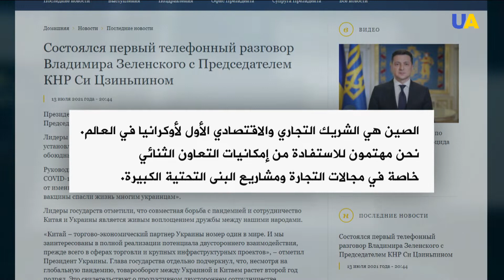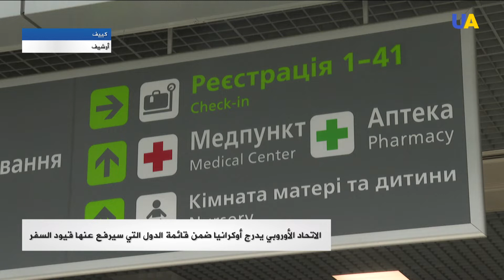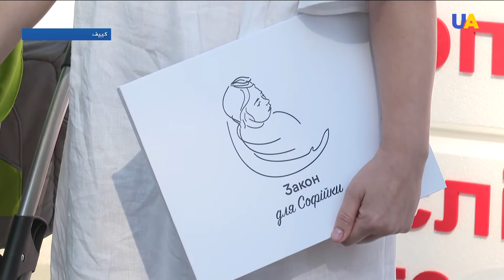أفاكوف يستقيل والبديل جاهز!رفع قيود السفر مع الاتحاد الأوروبي وفشل تشريع القنب الطبي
تقديم: إياد استيتية
وزير الداخلية الأوكراني أرسين أفاكوف يقدم استقالته والبديل جاهز فوراً.
قانون الشعوب الأصلية كخطوة على طريق تحرير القرم.
 إطلاق نظام التأشيرة الحرة بين أوكرانيا والصين.
الاتحاد الأوروبي يرفع قيود السفر مع أوكرانيا.
تشريع القنب الطبي في أوكرانيا.. البرلمان يفشل لكن الحملة لم تنتهي.
مشروع لإغلاق المناجم غير المجدية اقتصادياً في أوكرانيا.
العداءة الأوكرانية مارينا بيخ تحرز ذهب منافسات مرحلة الدوري الماسي في الوثب الطويل.
مقاهي القطط تجذب عشاقها حول العالم.
قناة UA|TV.. قناتكم الإخبارية...